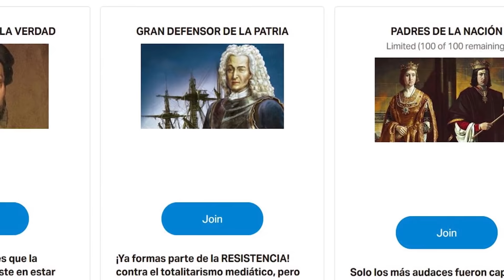¡Circo patético!, Mantero podemita tacha de racista a Monasterio por decir que entró de forma ilegal